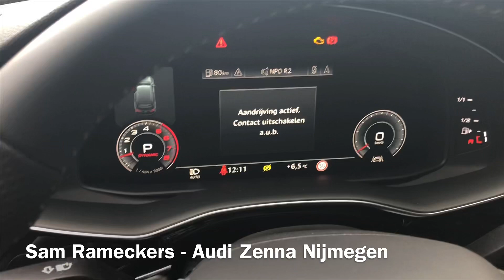De nieuwe Audi Q7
Zenna Arnhem en Nijmegen